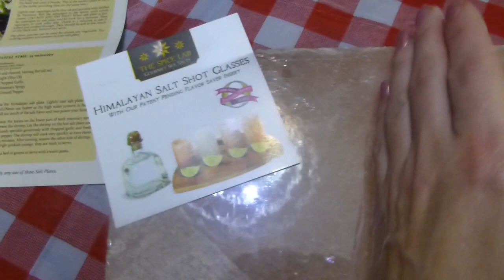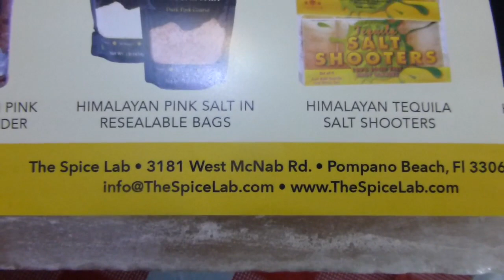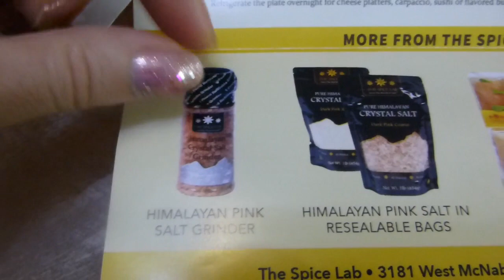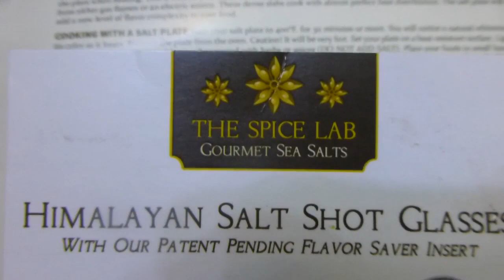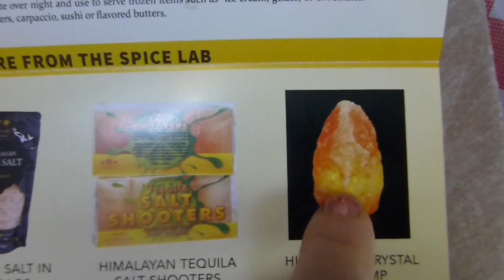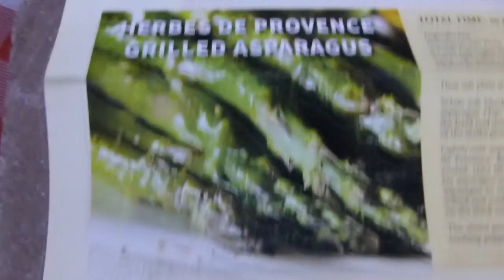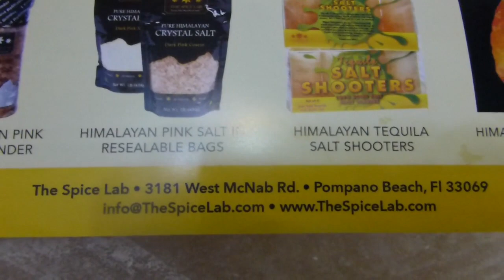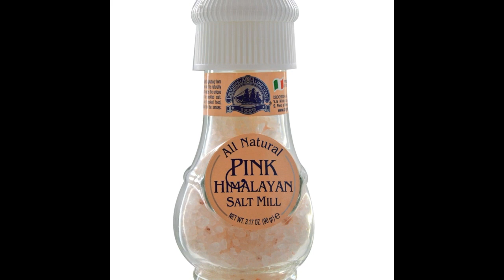Что такое ГИМАЛАЙСКАЯ СОЛЬ изделия из соли обзор от katvickas98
Гималайскую розовую соль собирают в сердце Гималайских гор в Пакистане. Ее добывают вручную, без использования взрывчатых веществ, затем сушат на солнце. Характерный красновато-розоватый оттенок продукту придают следовые количества оксида железа. Бывает разного размера и структуры – от мелкозернистой рассыпчатой до крупной кристаллической.  Кристаллы розовой соли содержат 84 необходимых человеку питательных веществ. Это прекрасная альтернатива поваренной соли. Ключевые микроэлементы в составе кристаллической розовой соли: кальций, магний, калий, медь и железо, фосфор, бор и хром, фтор и йод, марганец и молибден, селен и цинк.